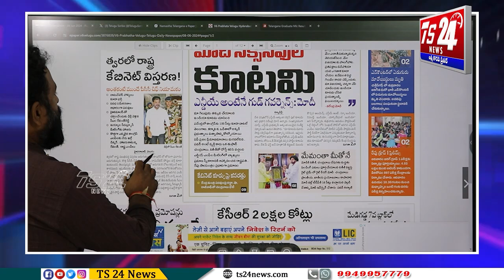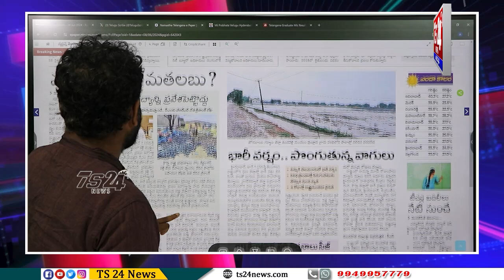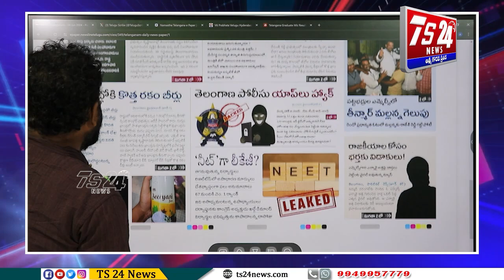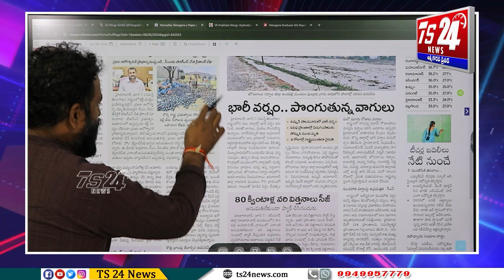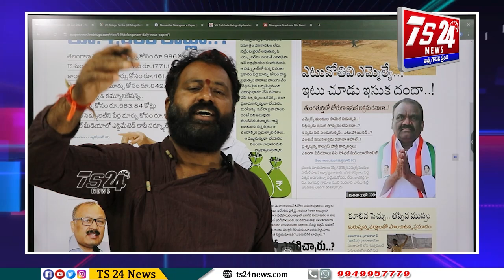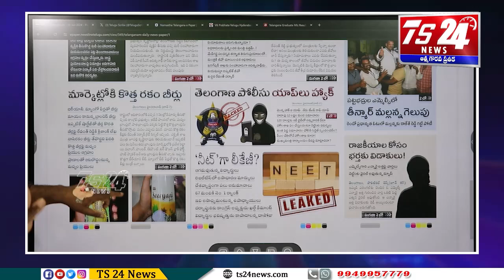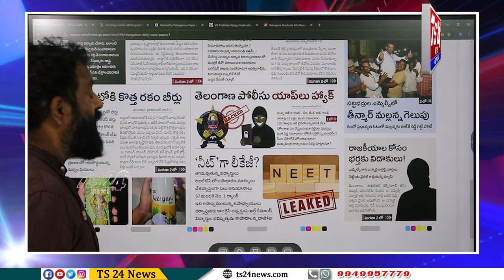రేవంత్ రెడ్డికి సవాల్ నేను చెప్పింది అబద్ధం అయితే తడి బట్టలతో వస్తాను .నువ్వు వస్తావా రేవంత్ రెడ్డి?